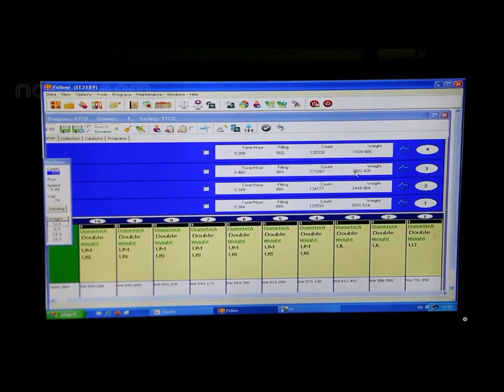खजूर की खेती डेजर्ट डेट पाम फार्म और हार्वेस्ट डेट्स प्रोसेसिंग फैक्ट्री खजूर की खेती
खजूर एक रेगिस्तानी ताड़ के पेड़ का फल है। 220 प्रकार की तिथियां हैं, या जो लगभग 20 व्यावसायिक रूप से व्यवहार्य हैं। मध्य पूर्व में एक लोकप्रिय भोजन, वे रेगिस्तान में और आसपास के क्षेत्रों में प्रचुर मात्रा में पाए जाते हैं। मध्य पूर्व के कई हिस्से निर्जन होंगे यह खजूर के पेड़ के लिए नहीं थे। यह रेगिस्तान में उगने वाली कुछ फसलों में से एक है। खजूर के पेड़ को "जीवन का पेड़" बताया गया है।

साभार: ARIHA डेट्स - एथोस - अहमद मेरि - थम्ब: आस्कफोटो

यदि आप स्वामी हैं, तो मुझे वीडियो पर एक टिप्पणी भेजें। मैं पढ़ते ही आपके अनुरोध का पालन करूंगा। धन्यवाद

Y K KNOWLEDGE contents : Harvesting , Procesing, Packing , agriculture technology, food processing, New agriculture technology and machinery's, high level tools,